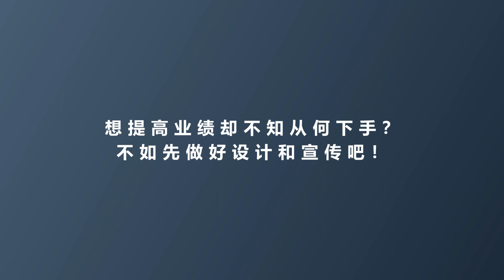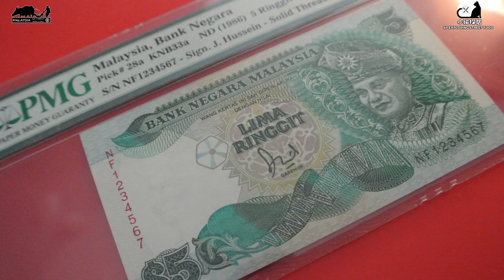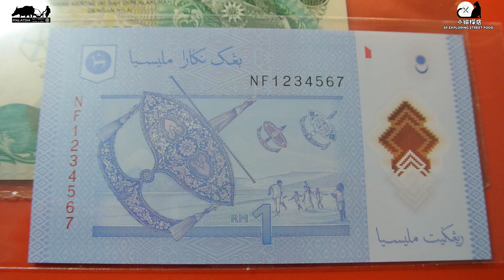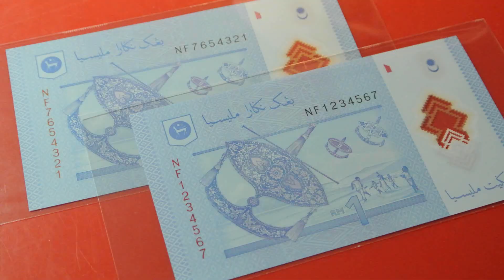Kenapa saya beli RM1 nombor tangga(Ladder Number)?【马来西亚美号码收藏】我买RM1楼梯号的原因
每次我们要大出血的来买下某个藏品肯定有目的。
所以这次我买下这RM1的楼梯号也是有目的！
目的是看好这美号码？认为以后可以大涨？还是其他的原因？
还请看视频吧！谢谢！